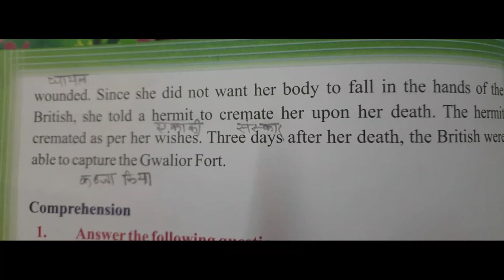3rd Class | English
3rd Class | English